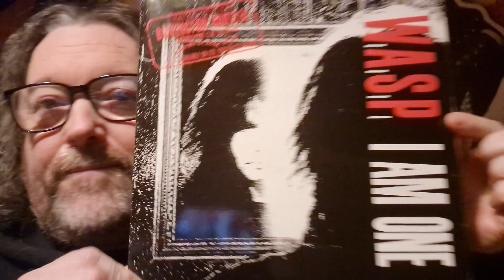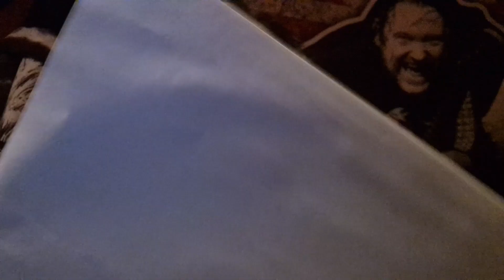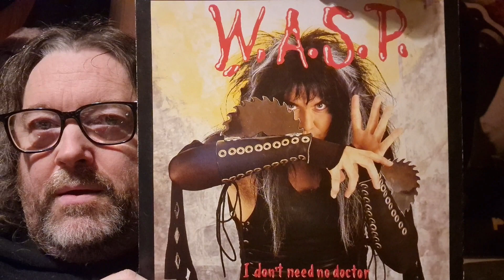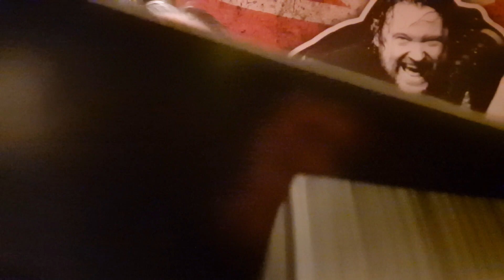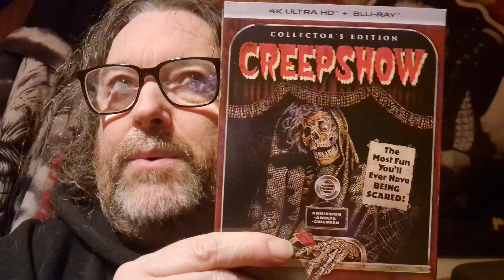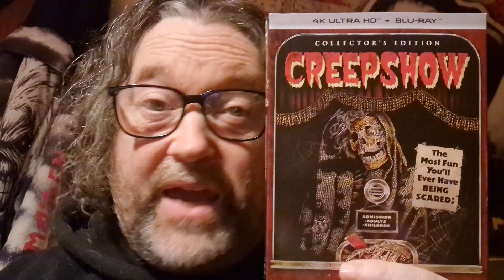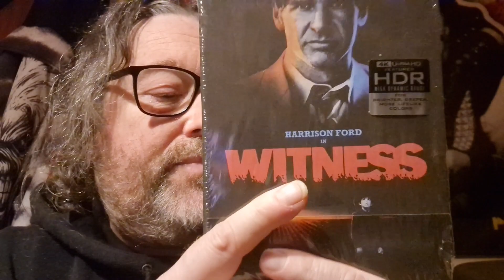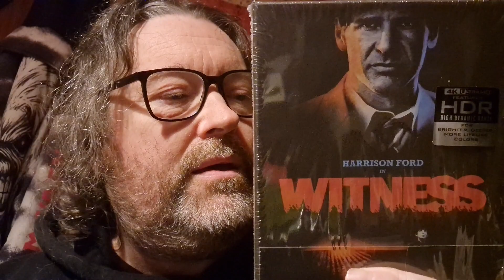Review of Creepshow and Witness on 4K UHD and unboxing 2 W.A.S.P. records I've wanted for ages 😀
I received 2 records I got off eBay, both by the heavy metal band W.A.S.P. I've been after these for ages ❤️ I also watched Creepshow and Witness on 4K - what did I make of them? 🤔